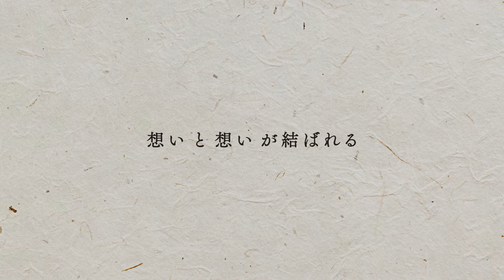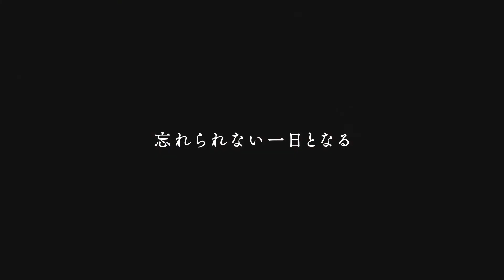三瀧荘 両想日4話【ダイジェスト篇】